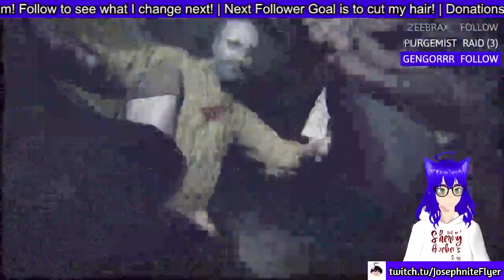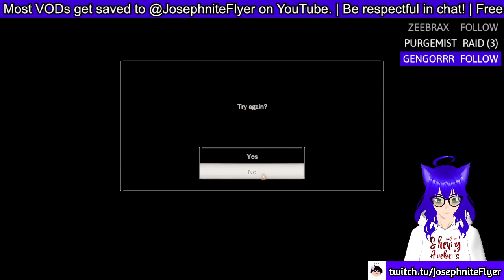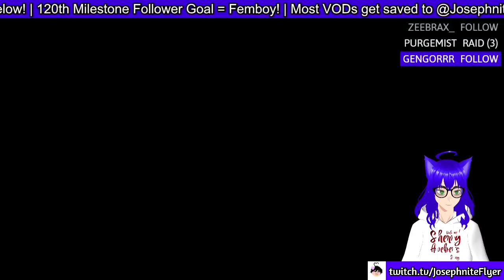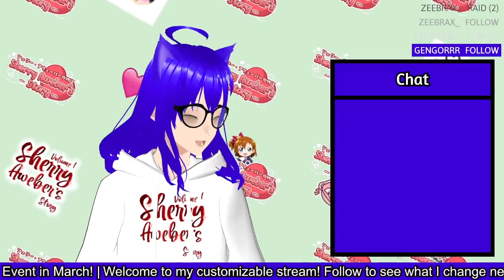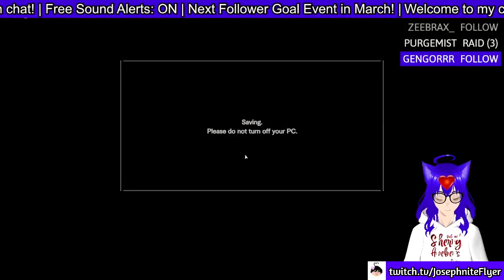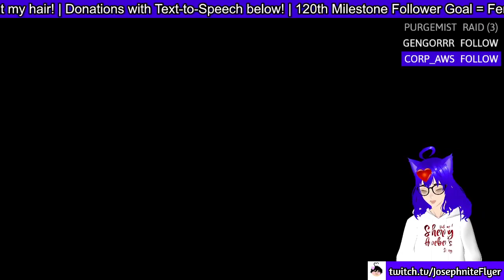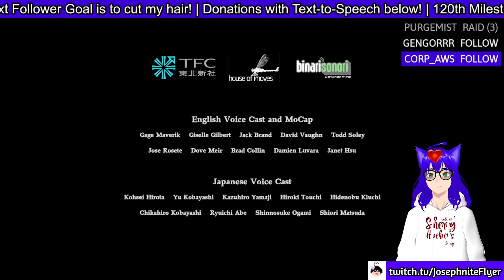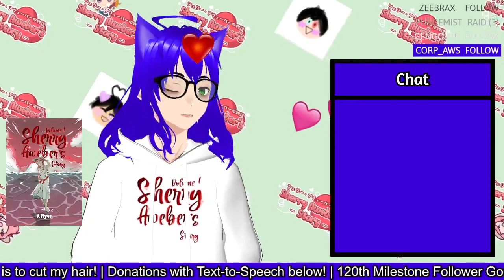Returning and finishing Resident Evil 7! (End of Zoe DLC)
Simple and straight back into my fix of Resident Evil!